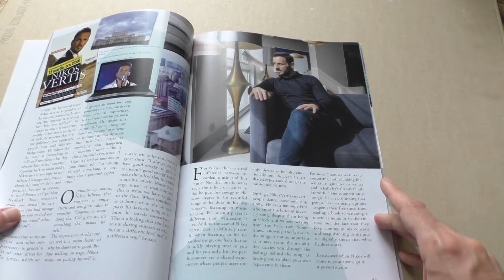InCompany by Attire Club - Nikos Vertis